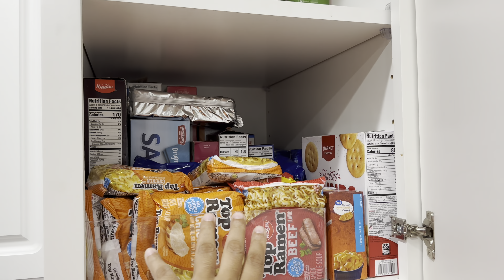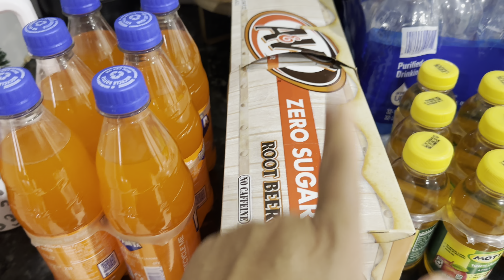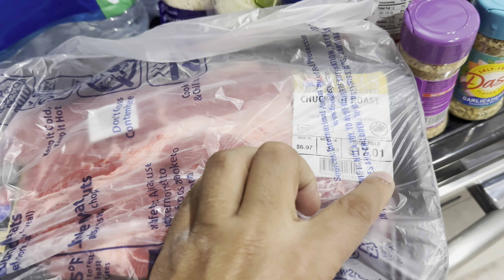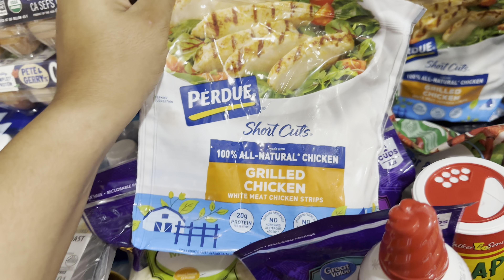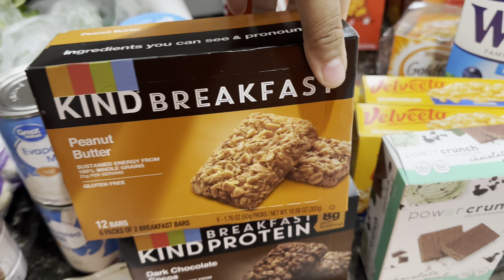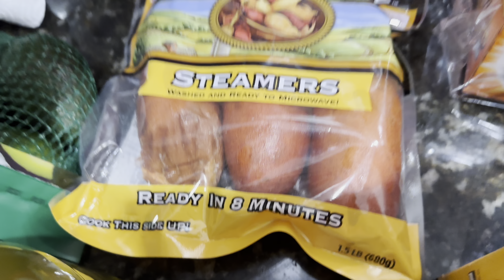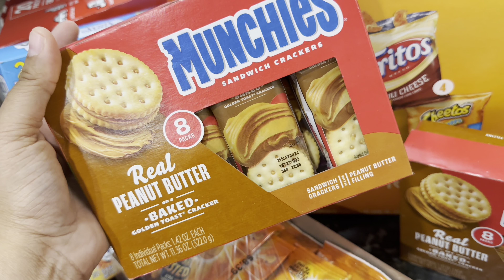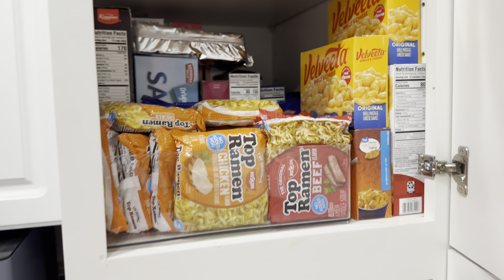Stocking Up For Christmas Break | Family of 4 Grocery Haul | How I Organize My Small Pantry